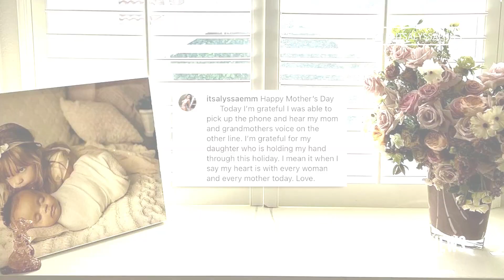Nick Cannon Poses for Maternity Shoot With Alyssa Scott | E! News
Nick Cannon and Alyssa Scott announce they are expecting their second child together, less than a year after their son, Zen, died from a brain tumor. Get the details.